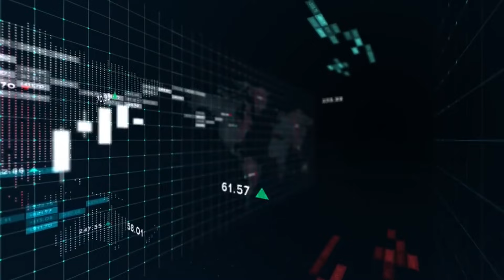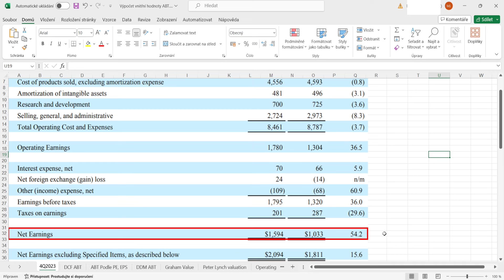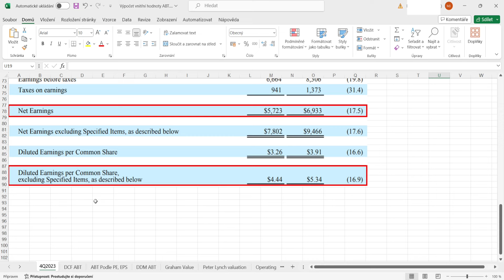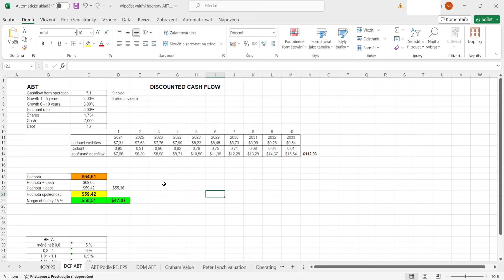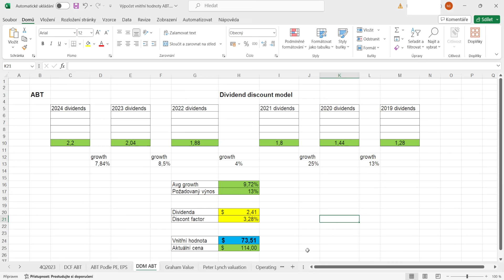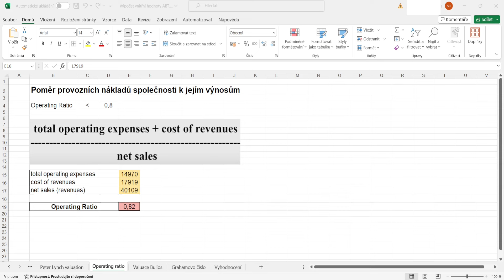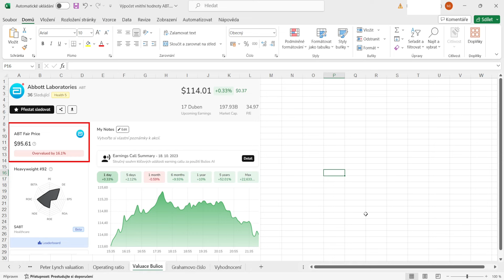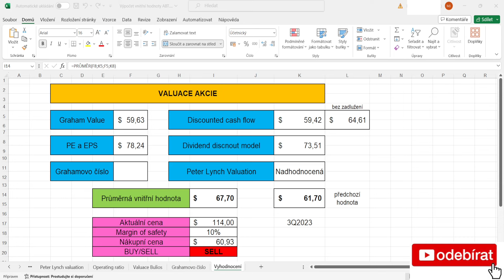Výpočet vnitřní hodnoty Abbott Laboratories 4Q2023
Výsledková sezóna nám začíná a sním upravujeme data do výpočtu vnitřních  hodnot daných společností. Dnes se podíváme na výpočet a stanovení vnitřní hodnoty pro farmaceutickou společnost Abbott Laboratories.